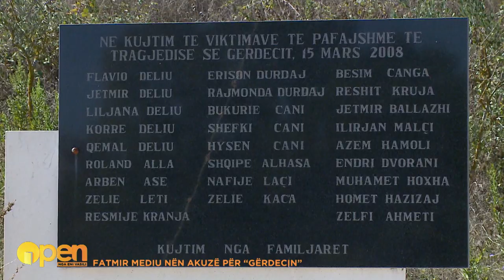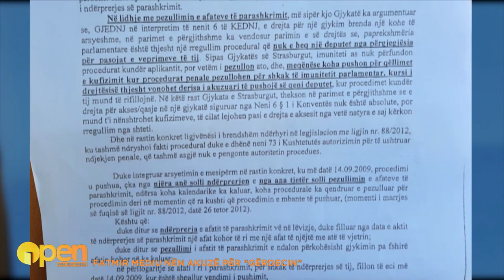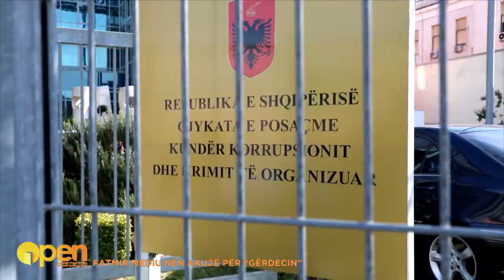OPEN/Fatmir Mediu nën akuzë për Gërdecin, avokati Daci: Mund të bëhet kokë turku,akuzat të bazuara..